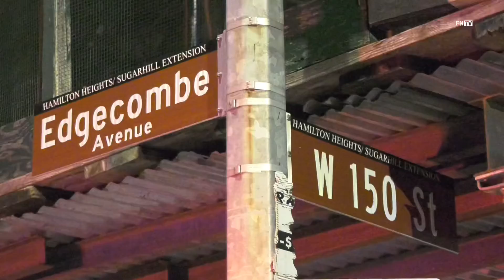Person shot , Edgecomb ave & west 150 Manhattan